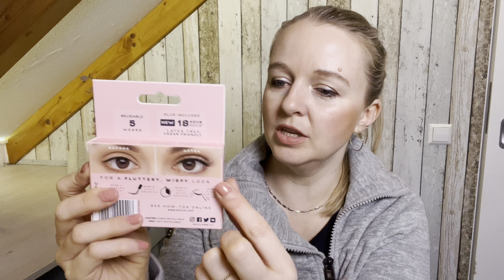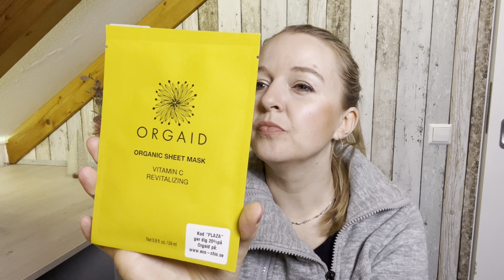Wow.. die Plaza Beauty Box von Lyko 🙌🏻💖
in diesem Video seht ihr das Unboxing der PlazaBeautyBox von

Liebe Grüße,
Nicole

🎀 GOODIEBOX ▶️ Neukunden können beim Anmelden unter diesem Link 50% auf ihre erste Box sparen:

UNBEZAHLTER DAUERWERBEFILM

Was gezeigt wird ist unbezahlte Werbung, die Box oder Produkte wurden selbst bezahlt